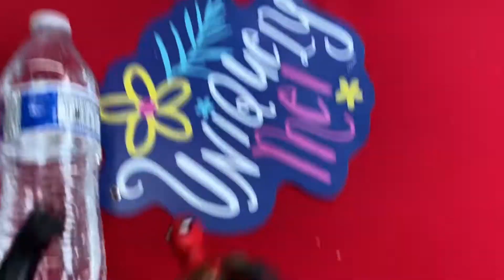Spider verse: let’s get this party started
Spider-Man finds himself fighting venom in a party.